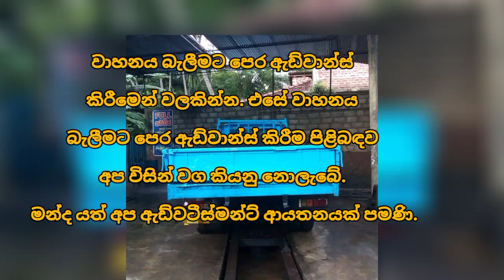lorry for sale | low price lorry | ikman.lk lorry | ikman.lk vehicle